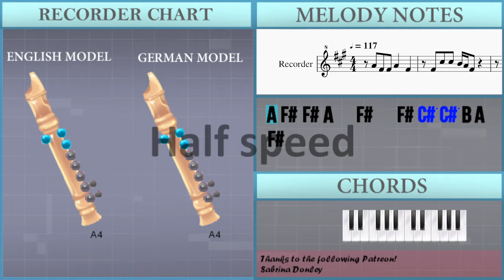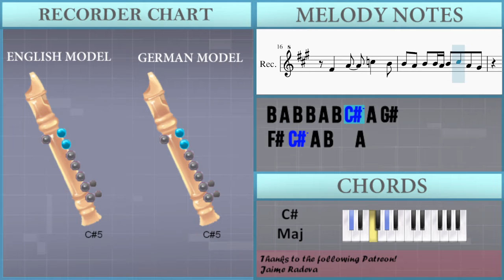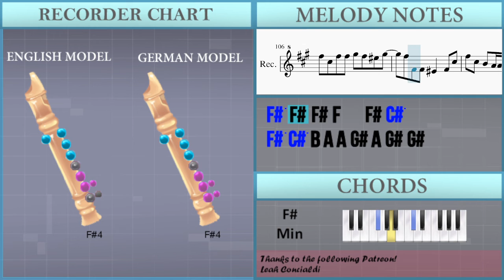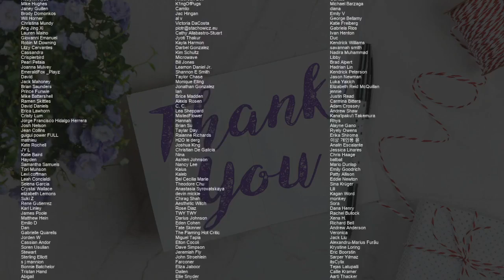How to play Specialz (Jujutsu Kaisen) by King Gnu on Recorder (Tutorial)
Comment and let us know how the videos have helped you. It keeps us going! :)The easiest way to learn how to play Specialz (Jujutsu Kaisen) by King Gnu on the recorder. It's a recorder tutorial for Specialz (Jujutsu Kaisen) by King Gnu.

EasyMusicLesson teaches you to play the your favorite instrument, through easy and simple animation so that you too can learn how to play Specialz (Jujutsu Kaisen) by King Gnu on the recorder easily. A recorder tutorial with visual animation graphic.

Chords of Recorder arrangement:
F# Min   F# Min   F# Min   F# Min   F# Min   A Maj   A Maj
D Maj   D Maj   C# Maj   C# Maj   F# Min   F# Min   A Maj   A Maj
D Maj   D Maj   C# Maj   C# Maj   F# Min   F# Min   F# Min
F# Min   F# Min   A Maj   D Maj   C# Maj   F# Min   F# Min
A Maj   A Maj   D Maj   C# Maj   F# Min   F# Min   A Maj   A Maj
D Maj   D Maj   C# Maj   C# Maj   D Maj   A Maj   D Maj   A Maj
C# Maj   C# Maj   F# Min   A Maj   D Maj   C# Maj   F# Min
A Maj   D Maj   C# Maj   F# Min   A Maj   D Maj   C# Maj   F# Min
A Maj   D Maj   C# Maj   C# Maj   C# Maj   C# Maj   F# Min
F# Min   A Maj   A Maj   D Maj   D Maj   C# Maj   C# Maj   F# Min
F# Min   A Maj   A Maj   D Maj   D Maj   C# Maj   C# Maj

Melody notes of Recorder:
A4 F#4 F#4 A4   F#4   F#4 C#5 C#5 B4 A4 F#4
F#4 C#